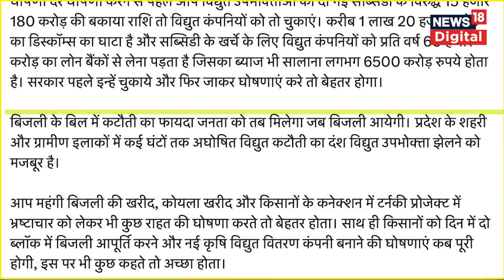Rajasthan Elections 2023 से पहले Ashok Gehlot का Electricity Bills पर बड़ा ऐलान, BJP क्या बोली?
राजस्थान के मुख्यमंत्री अशोक गहलोत ने राज्य में आगामी विधानसभा चुनाव से पहले एक बड़ा ऐलान किया है. यह ऐलान बिजली बिल से जुड़ा है. बीजेपी ने इस ऐलान पर गहलोत को घोषणावीर बताते हुए उन पर निशाना भी साधा है.